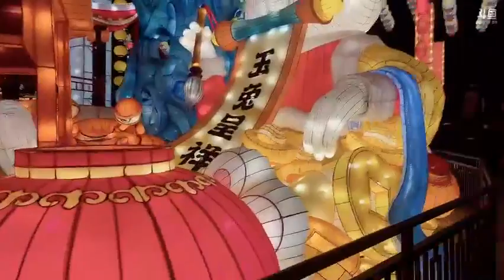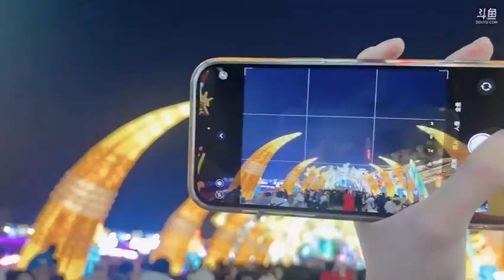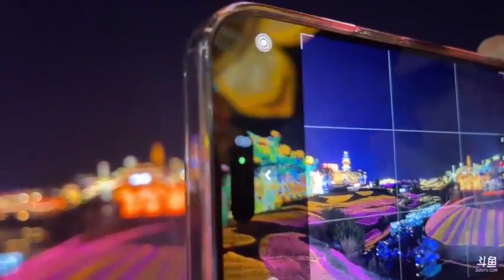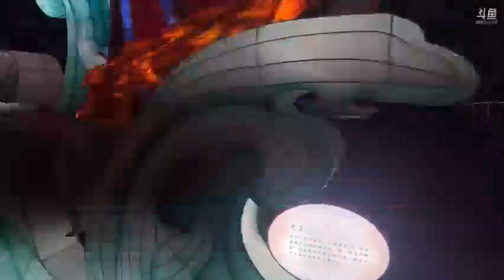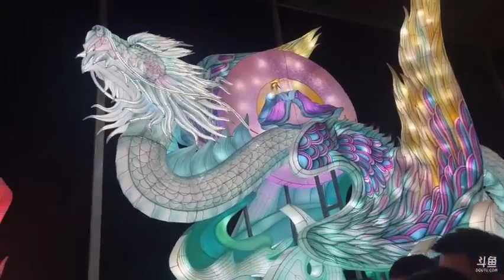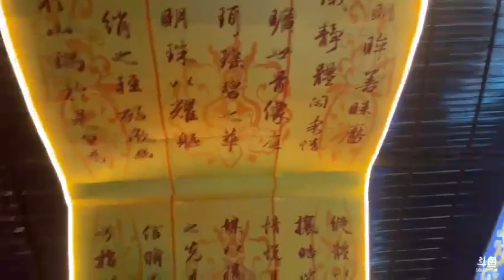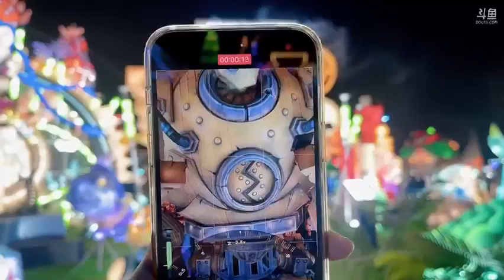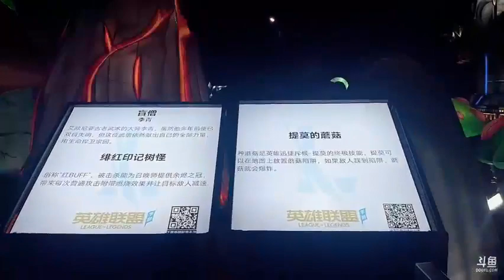【成都】骆雨婷《户外游记》2023年01月24日-04